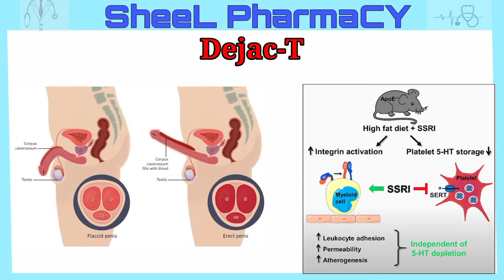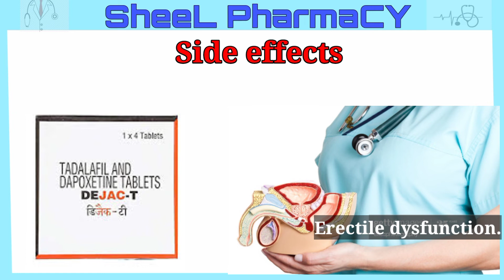Dejec T Use in hindi | Depoxetine 30mg tablet use in hindi | Dapoxetine30mg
About me.

I am pharmacist  Rajesh .So main aapko is chennal me Jariye Medicine ke bare me full jankari dunga .

Long time sex tablets name list.

How to increase sex time without medicine.

30 minute timing tablets.

Sex tablet for men.

Long time sex medicine for men.